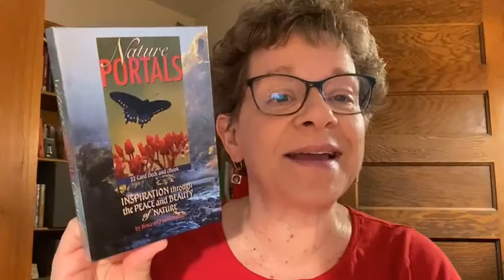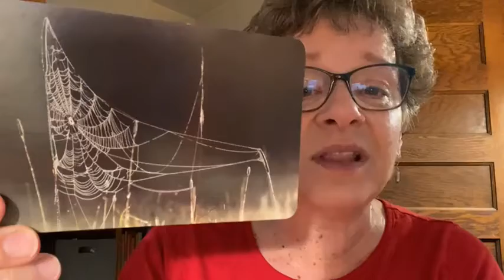Your Early Morning Intuitive Guidance (YEMIG) for 8-24-22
In today's video I'm talking about experiencing ourselves as connected to everything in life. The more connected we feel, the more stewardship we'll take for our Earth.